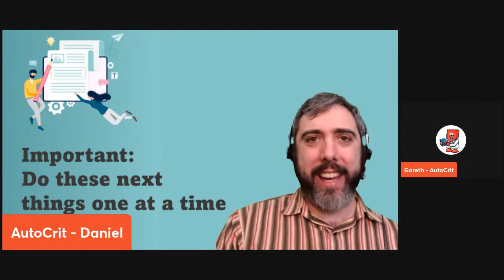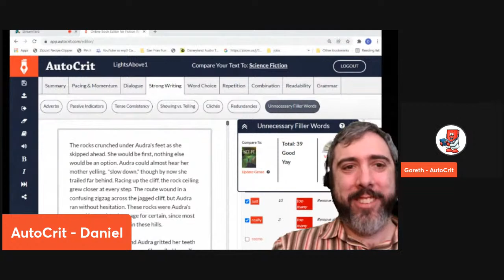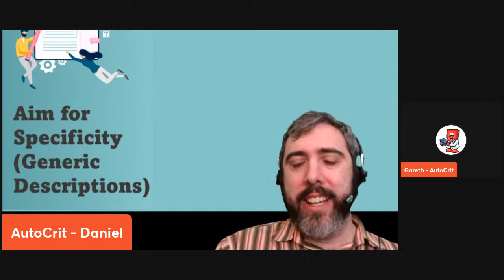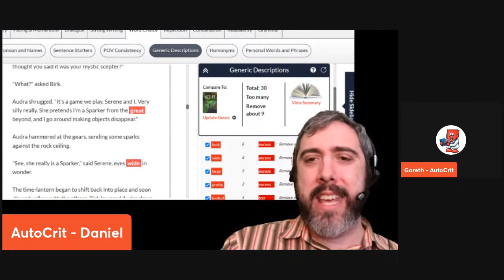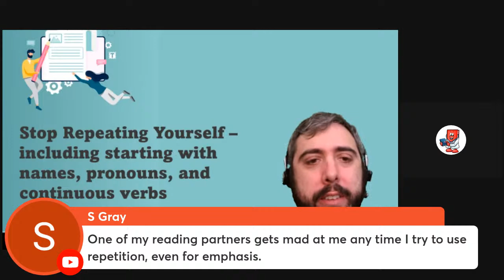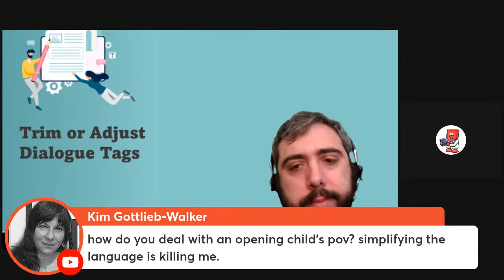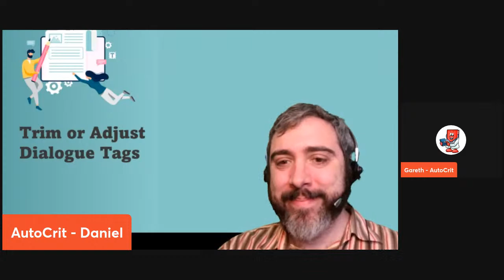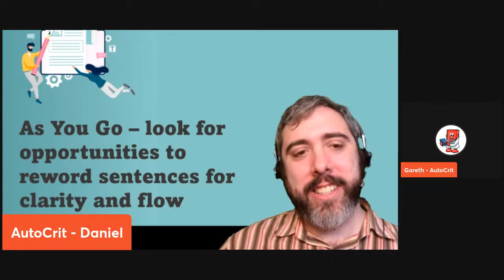Editing a Book: After the Draft - The Simple Line Edit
Catch the written version of this content on the AutoCrit blog right

Download your Beat Sheet and enjoy a full rundown of each story beat